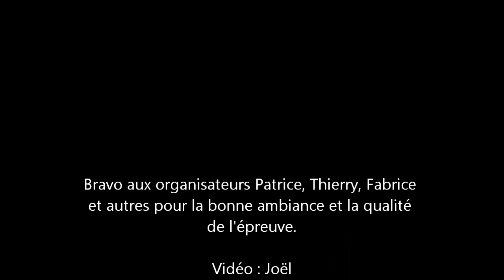Run & Bike Rouelle 2011 (4) l'arrivée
vtt et course à pied